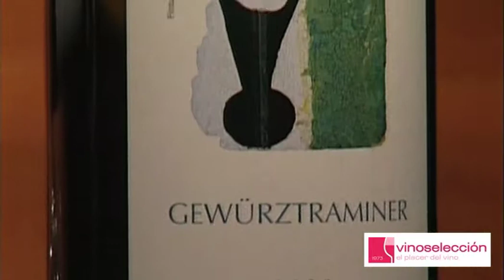Enate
Jesús Artajona - Enate